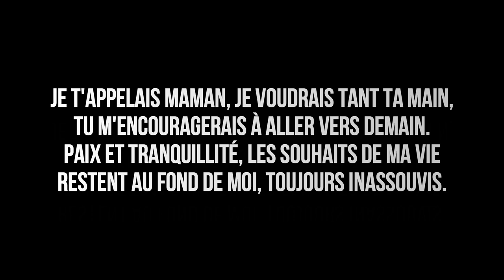MCHET - مشات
Song  : MCHET - مشات
C'est une complainte pour le voyage de la talentueuse artiste Reem Farah à l occasion de son anniversaire
Lyrics : AHMED NAFFETI - RAHMA NAFFETI

Directed by : Hamza Labidi & Omar Gharbi